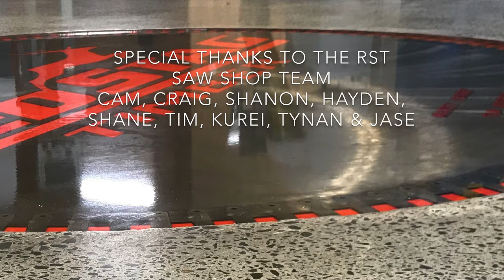Saw shop walkthrough at Red Stag Timber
A walk through the modern saw shop at Red Stag Timber.
The Saw Doctoring team preparing Band saws and Circular saws for the Waipa Sawmill.